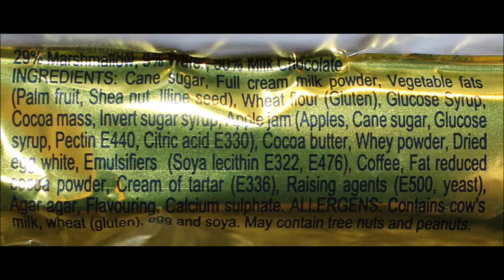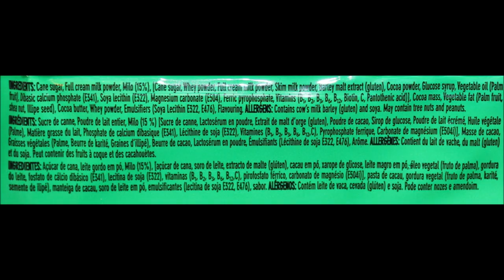Nestle Candy Bars: BAR.ONE, Chocolate Log and Milo Review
This is a taste test/review of three Nestle candy bars. Varieties include BAR.ONE, Chocolate Log and Milo. They were bought at Jungle Jim’s International Market.